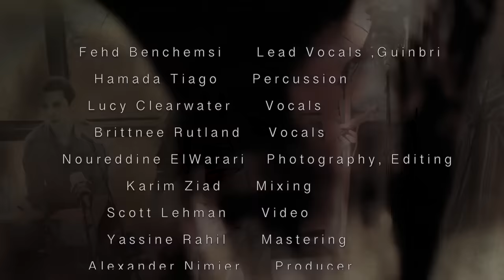FEHD BENCHEMSI - MIMOUNA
Fehd Benchemsi comes together with a stripped back cast of all-star musicians to perform, 'Mimouna' from the classic Gnawa repertoire.

Photography Editing: Noureddine El Warari

Shot live in one take at Baba Sale Synagogue. Special thanks to Mr. David Perez and Hassan Hamama for their help and support in filming this video series.